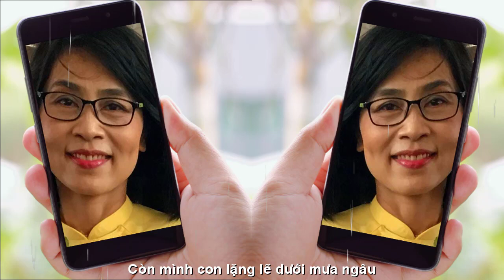[FULL HD DEMO]SÀI GÒN DƯỚI MƯA NGÂU BÊN CẦU Ô THƯỚC ||THẠCH THẢO-ANH VŨ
QUÊ HƯƠNG TÔI SAIGON
NHỮNG NGÀY THÀNH PHỐ GIÃN CÁCH
TÁC PHẨM: DƯỚI MƯA NGÂU
THƠ: THẠCH THẢO
SÁNG TÁC:NS QUANG DAU
TRÌNH BÀY:CA SỸ ANH VŨ